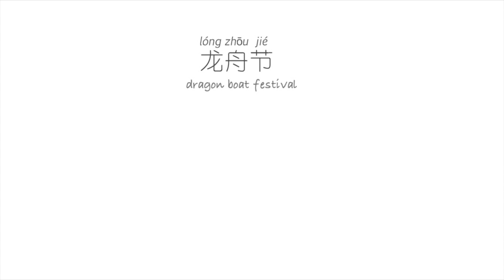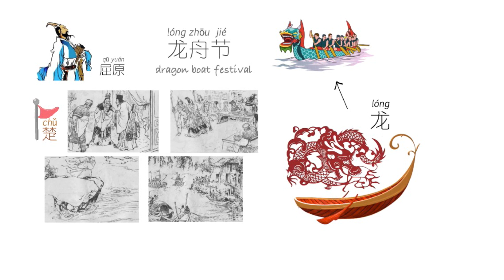Dragon Boat Festival 端午节 (duān wǔ jié)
Watch this video about the Dragon Boat Festival  端午节 (duān wǔ jié)!